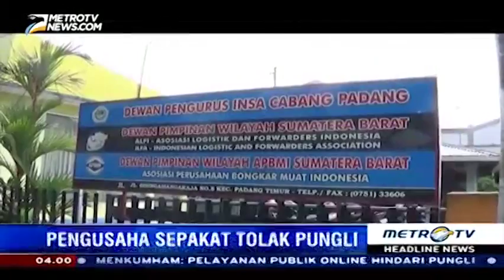BERITA - TERDUGA ! Dua Tersangka Kasus Suap Pengadaan Alat Pendidikan di Kebumen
Dua Tersangka Kasus Suap Pengadaan Alat Pendidikan di Kebumen